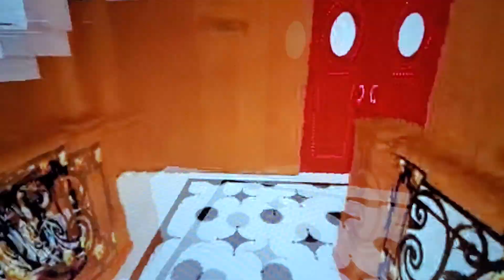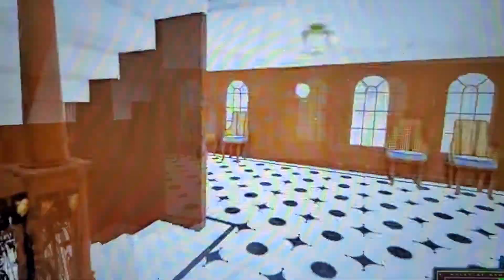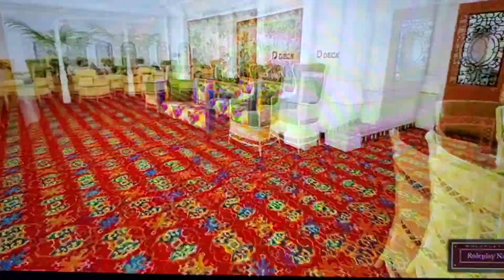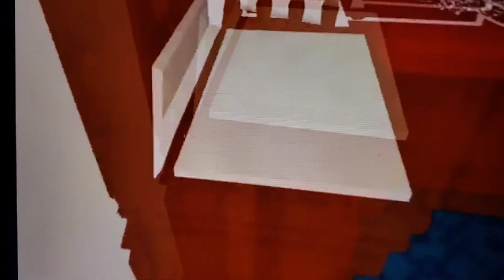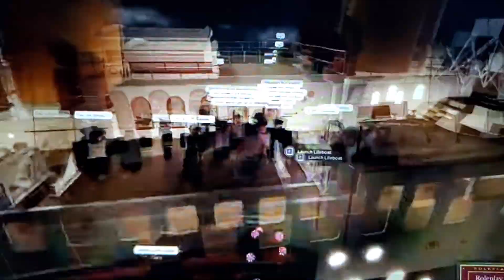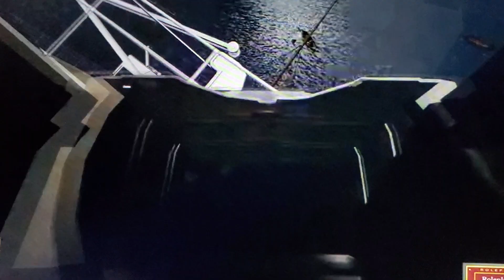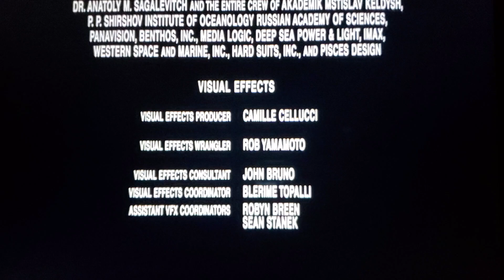RMS Canopic Disaster With Music Roblox Game By Captain Johnny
That is a Fictional Ship and Sinking not a real